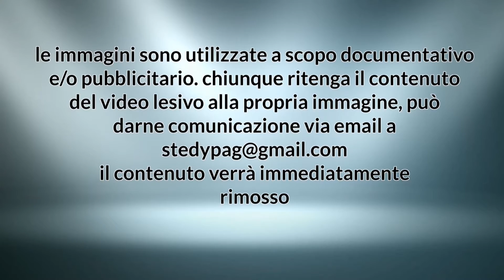DUO? TRIO? TRIANGOLO? BOOOOOO??